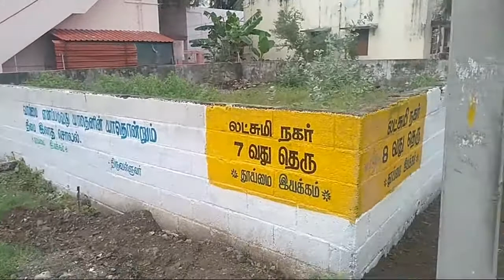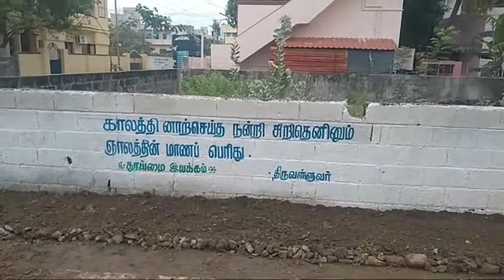மடிப்பாக்கம் தூய்மை இயக்கத்தின் தூய்மை பணிகள்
AARI Media is created to present the videos from many fields such as cookery, cooking tips, tips for life, organic gardening, terrace gardening, Kitchen garden, education, science, Pets, plants, Botany, travels and events, entertainment, classical music, etc.
We do more concentration on education and science videos. We make videos related to classical dance, and Scientific and travel and videos related to plants more but also we never miss to make videos for entertainment... whatever we enjoy around us we will let you know it and watch it live or as recorded video...